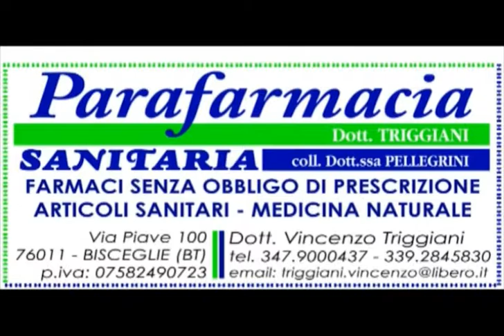Giovinazzo nella storia del ciclismo (13/05/2014)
La giornata di pioggia non rovina la festa per la storica partenza della prima tappa italiana del Giro d'Italia di ciclismo